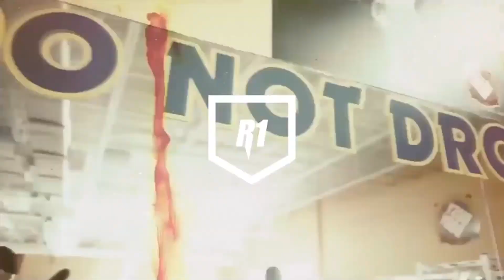RONNIE COLEMAN is a legend but he made some bad decisions:DORIAN YATES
*Interact with me on social media*

6 times MR OLYMPIA DORIAN YATES views about LEGEND RONNIE COLEMAN current health condition and the fact that he might never walk again
talks about SHAWN RAY and LEE PRIEST rivalry